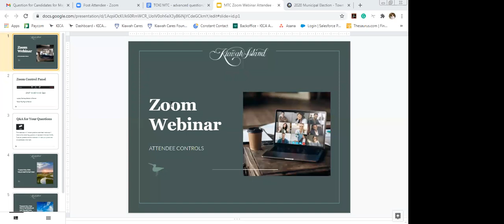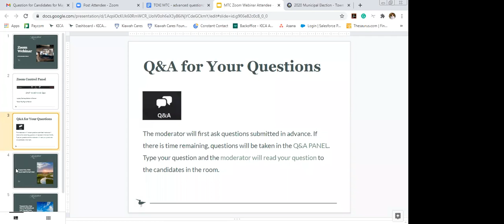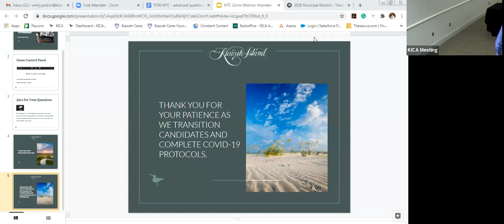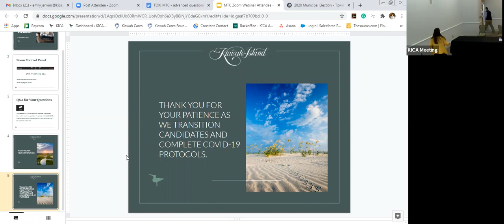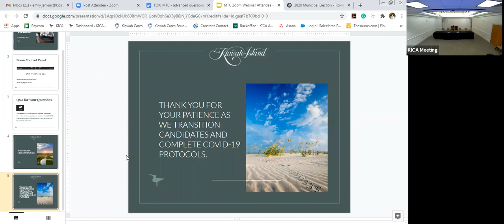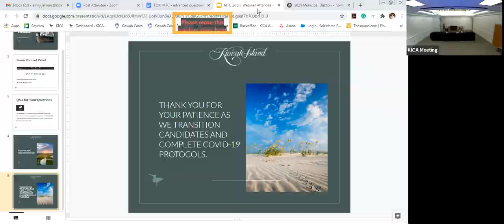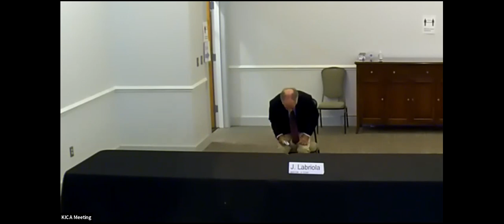Town of Kiawah Meet the Candidates 2020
The association hosted the town council and mayoral candidates running for the Town of Kiawah Island Municipal Election on Dec. 1.